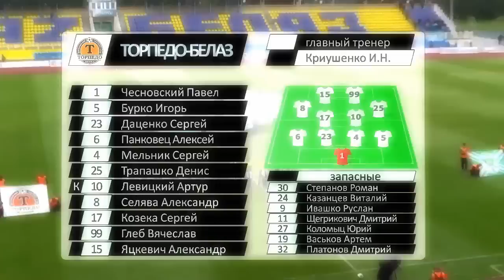Торпедо-БелАЗ 2-1 Гомель. 21.09.2014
Видеообзор матча 24 тура чемпионата Беларуси Торпедо-БелАЗ 2-1 Гомель. 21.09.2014